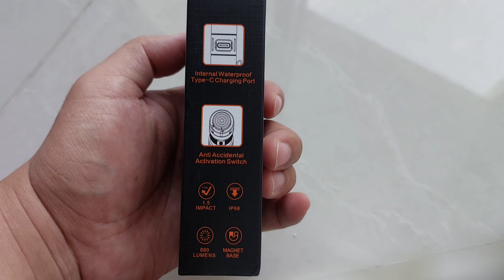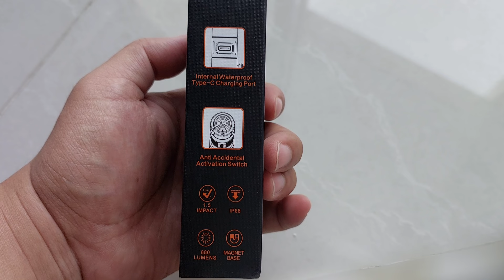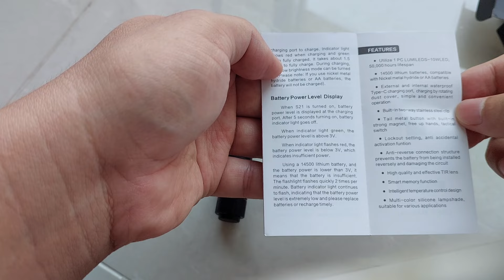REKOMENDASI SENTER RECHARGEABLE EDC SUPER KOMPLIT‼️SENTER/FLASHLIGHT XILO S21‼️ADA CHARGING PORT‼️